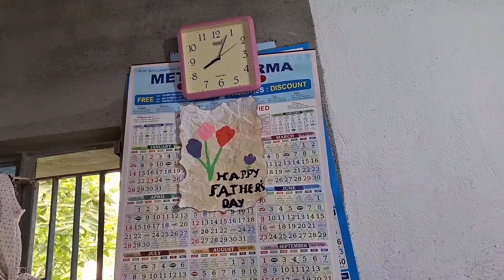সকালবেলা আমাদের কতটা ব্যস্ততার মধ্যে কাটে |Good morning friends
Good morning
শুভ সকাল